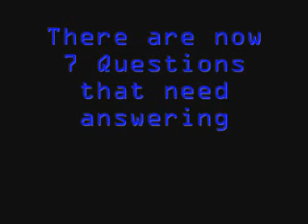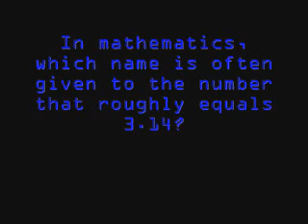Interactive General Knowledge Quiz